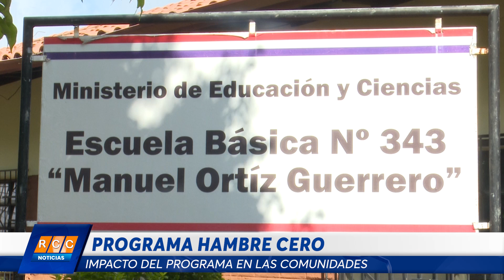Impacto del programa Hambre Cero en las comunidades